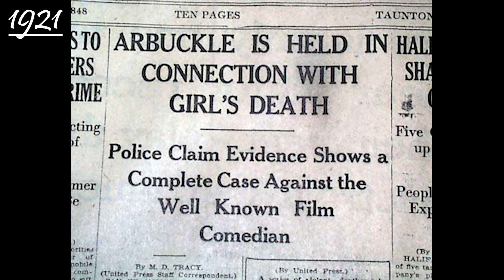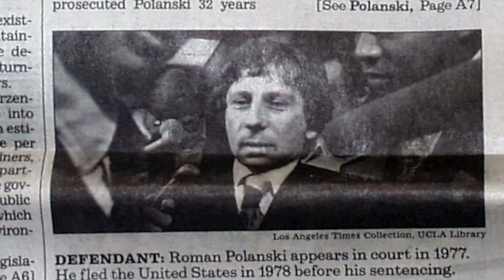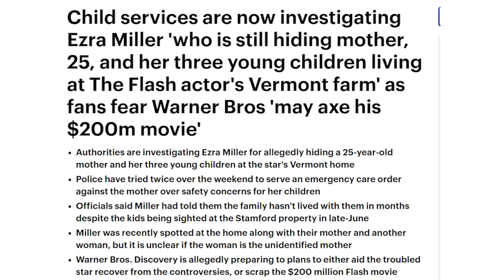The Flash Fails? | Not Worth the Moral Conundrum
The Flash fails to make itself worth a complex moral conundrum. In this episode of A Journey Through Cinema, we will be looking at one of the last movies from the DCEU and its troubled star. Should you pay to watch the Flash in theaters and what are some of the historical precedents for this?